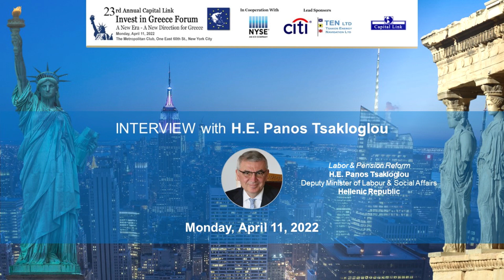2022 Capital Link 23rd Invest in Greece Forum - H.E. Panos Tsakloglou, Hellenic Republic (EN)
Interview (EN) With:
H.E. Panos Tsakloglou, Deputy Minister of Labour & Social Affairs - Hellenic Republic

"New Era - New Direction for Greece"
Capital Link's 23rd Annual Invest in Greece Forum